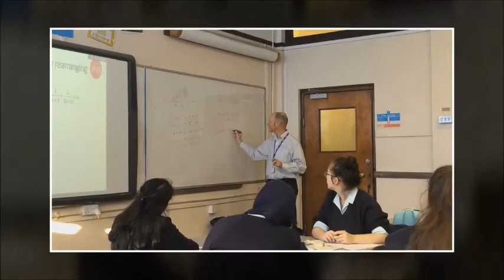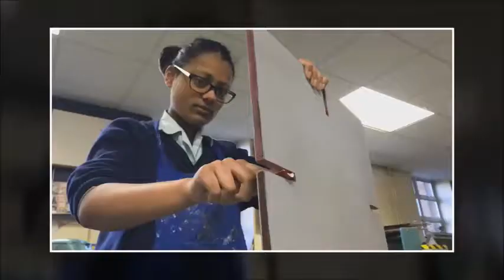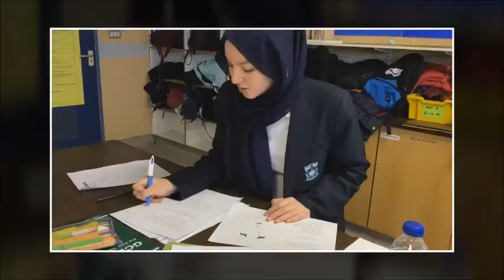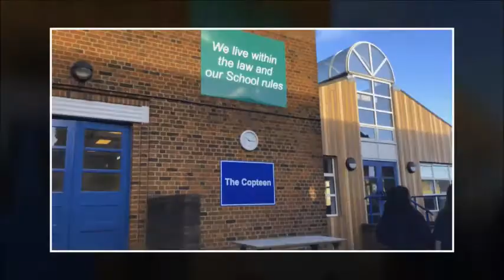Year 11 Copthall - OUR School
OUR School - Why we enjoy studying at Copthall School?